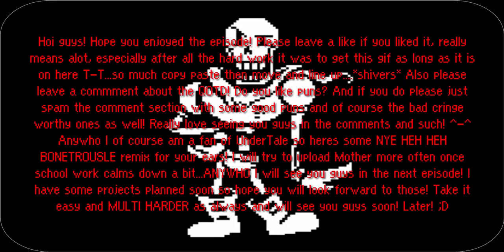Mother 3 Episode 10! Magypsies and Puns!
QOTD: Do you like puns?